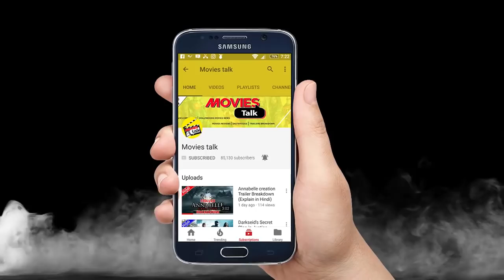Avengers Infinity War IMAX is a Must See Experience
Hello friends aaj hum baat karne wale hai Avengers Infinity War ke imax format ke bare me to kya hai woh chaliye dekhte hai